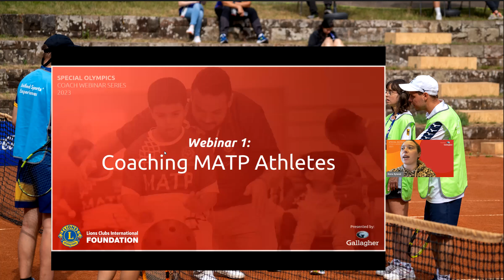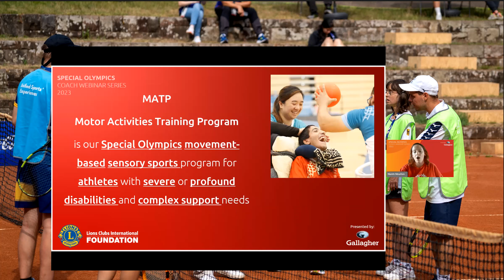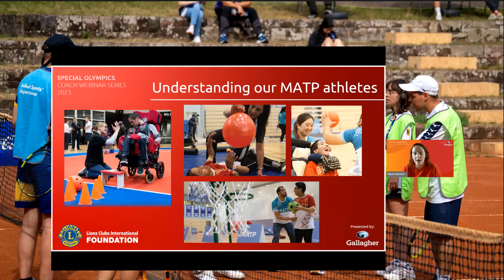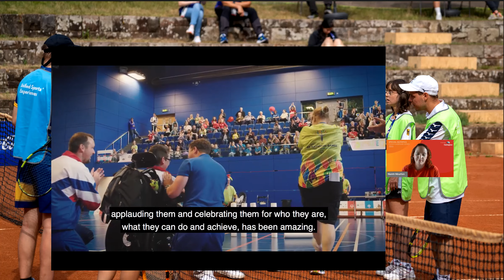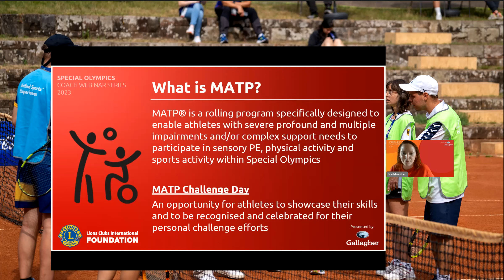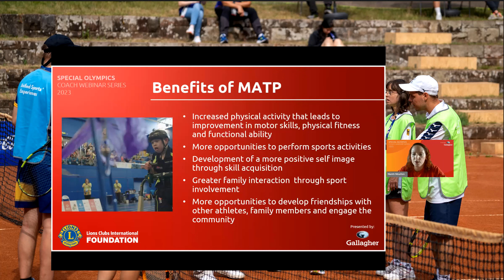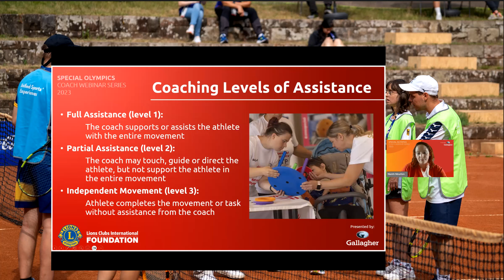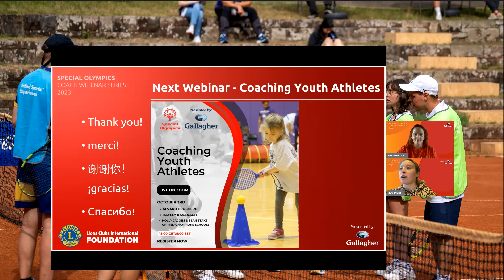French-Coaching MATP Athletes-Coach Webinar Series 2023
The first webinar of the Coach Webinar Series 2023, presented by Gallagher, is dedicated to Coaching MATP Athletes. Motor Activities Training Program or MATP is our Special Olympics movement-based sensory sports program for athletes with severe or profound disabilities and complex support needs. Hosted by Kiera Byland BEM, a trained MATP coach herself, and Dr. Niamh E. Mourton, Senior Manager of MATP for Special Olympics International. This webinar gave us a broad overview of what MATP is, who it is for, and how we can implement it in our programs